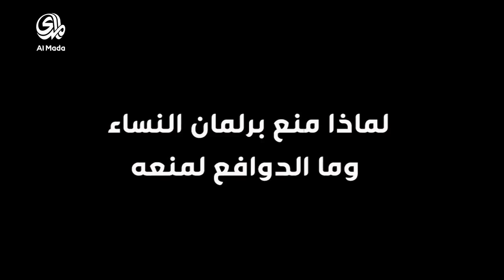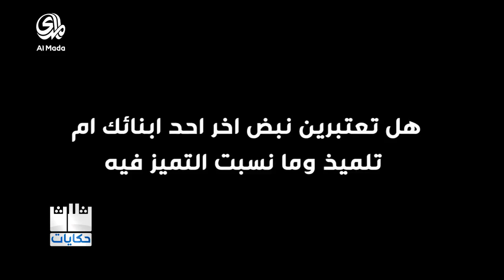ثلاث حكايات (د.عواطف نعيم , عباس الخفاجي , منى يحيى مرعي )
برنامج يبحث عن اللحظة الانسانية وراء كل عمل فكري،علمي، ثقافي او فني.. وعن ماهية الفكرة التي بدأت منها تلك القصيدة، او السر وراء هذه اللوحة، الرواية، القصة، التقرير التلفزيوني، المشهد المسرحي او التلفزيوني او السينمائي. غالبا ما تنطوي اعمالنا وخاصة الابداعية على لحظة او فكرة اوحت لنا بهذا المنجز..البرنامج يستضيف ثلاث شخصيات في حقول مختلفة، ليحكي كل واحد منهم حكايته الكامنة خلف منجزه العلمي او الثقافي او الفني...
• برلمان النساء - د. عواطف نعيم
• مسرحية العشاء الاخير – عباس الخفاجي
• طريق الصعود – منى يحيى مرعي
اعداد : سعاد الجزائري
تقديم : نور الاسدي